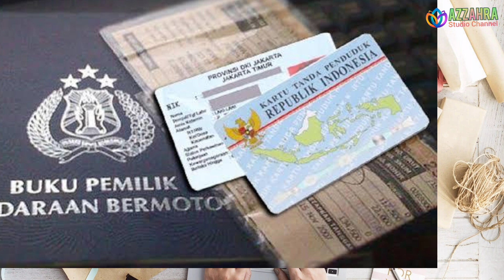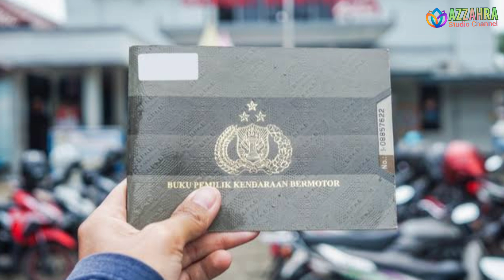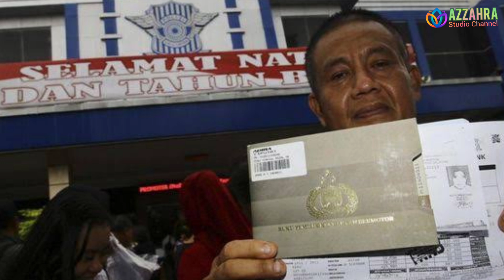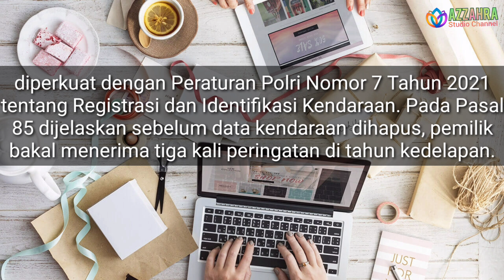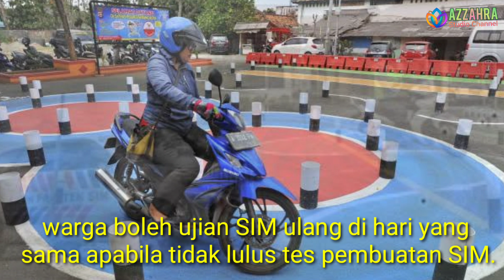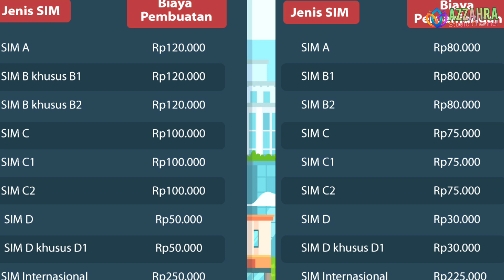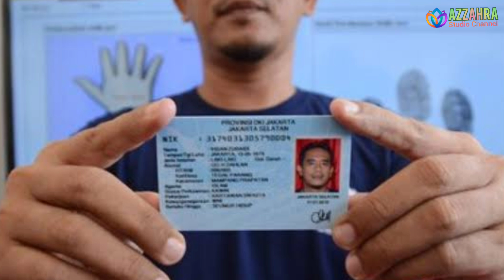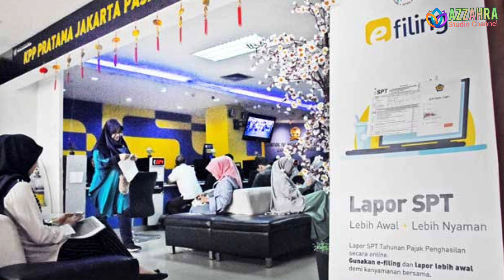Berita Penting Bagi Seluruh Pemilik BPKB, STNK, SIM & KTP, Semua Wajib Tau..!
Halo teman teman semua Ada Berita penting yg akan berlaku mulai awal tahun 2023 untuk semua pemilik BPKB, STNK, SIM & KTP  Semua wajib tau informasi ini